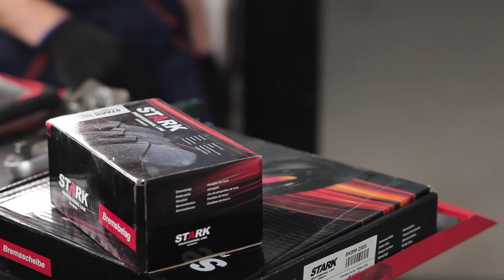How to change a front brake discs and brake pads on BMW 3 E46 TUTORIAL | AUTODOC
How to change a Front brake discs / Front brake rotors / Front Disc Brakes / Front brake pads on BMW 3 E46 TUTORIAL | AUTODOC

Top brands that produce brake discs and brake pads: BOSCH, STARK, SACHS, SKF, VAN WEZEL, VALEO, LuK, MAPCO, A.B.S., ATE.

On our website you will find a wide range of auto parts you are interested in